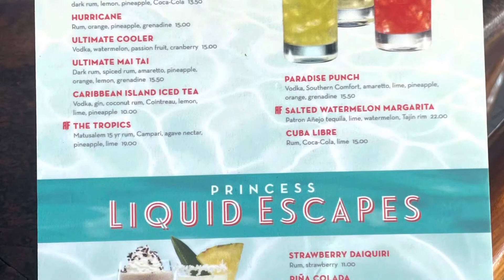Day Two | CRUISE 2022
Hi! I’m Harriet, on my channel, you will find vlogs. I love sharing my experiences with you and my overseas family.

UPLOAD WHEN I WANT // WHEN I HAVE TIME // WHEN I HAVE FUN ADVENTURES